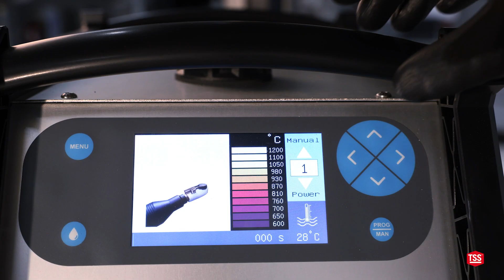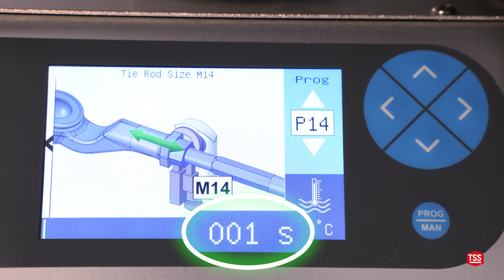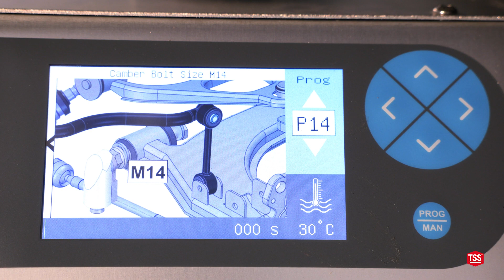Riscaldatore a Induzione H4PRO - Programmi di Riscaldamento Preimpostati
Con il riscaldatore a induzione H4PRO è possibile utilizzare programmi di riscaldamento preimpostati per evitare il surriscaldamento, assicurando che parti come tiranti e bulloni ricevano una distribuzione uniforme del calore. I comandi intuitivi e i timer per il conto alla rovescia assicurano un riscaldamento controllato, con il risultato di riparazioni di qualità superiore e veicoli più sicuri.